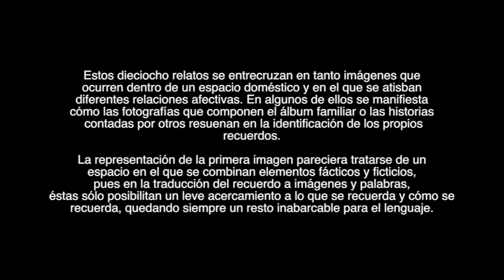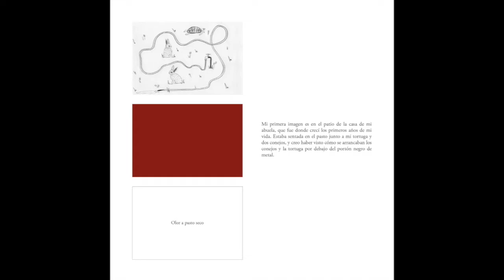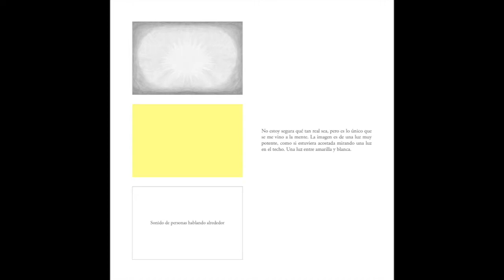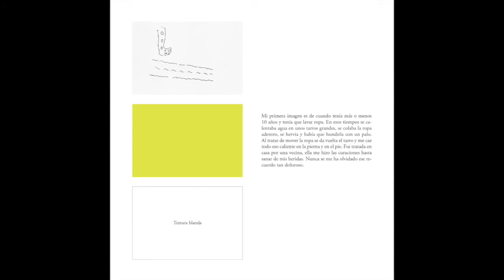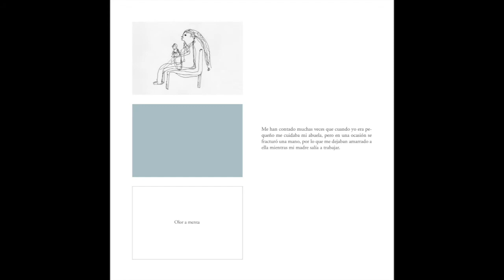ExpoVirtual "Mi Primera Imagen"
Autora: Daniela Véliz Carbullanca

Mi primera imagen es un proyecto de archivo en construcción que presenta dieciocho relatos escogidos entre las respuestas de cien personas que respondieron a la pregunta: ¿Cuál es tu primera imagen? Cada una de las láminas comprende distintos elementos en torno a la primera imagen de cada sujeto: la narración escrita, la representación gráfica mediante una fotografía o un dibujo, el color, y el sonido, la textura o el olor asociado a la primera imagen.